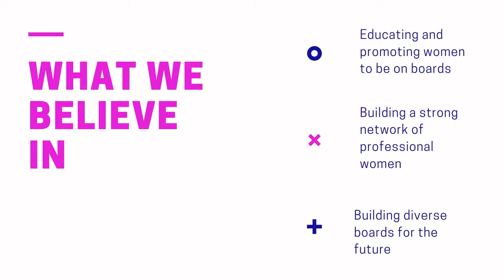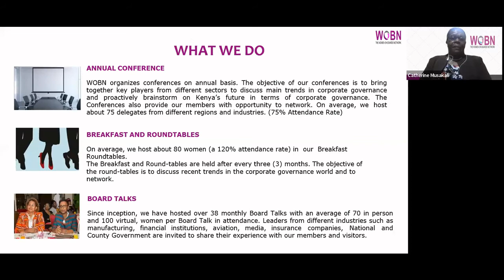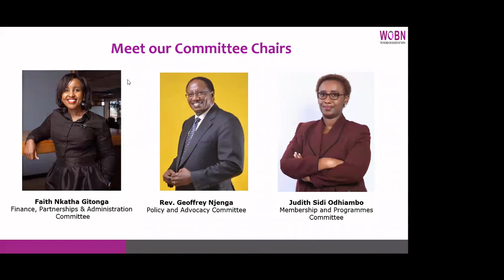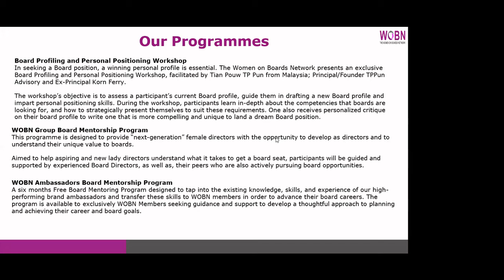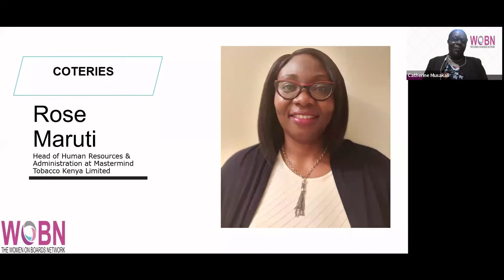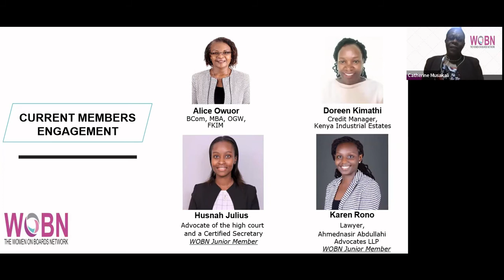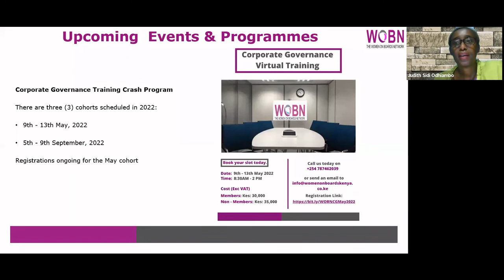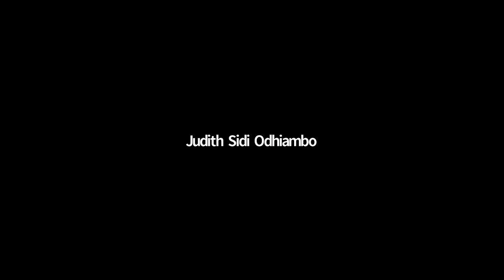WOBN New Members Orientation Induction April 2022